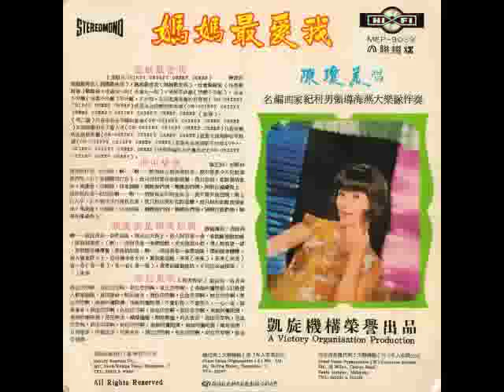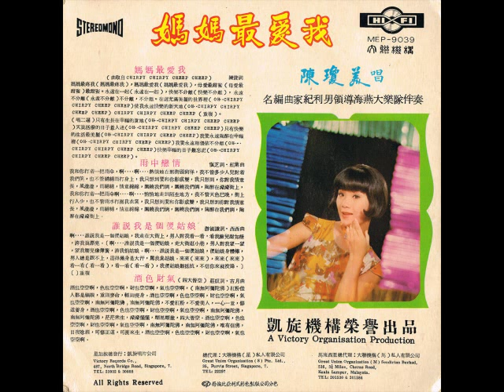陳瓊美 (Chen Qiong Mei) - 誰説我是個儍姑娘 (ブラック・ルーム)